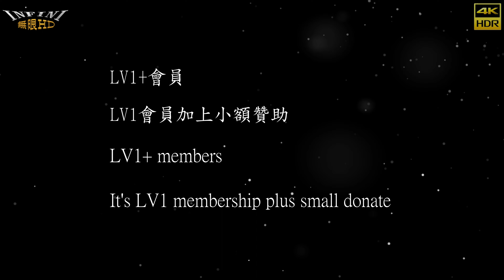【無限HD】SGT3 歐尼醬 超讚蜜大腿2(4K HDR)【2022 全球百大舞團 The 100 Dancers】